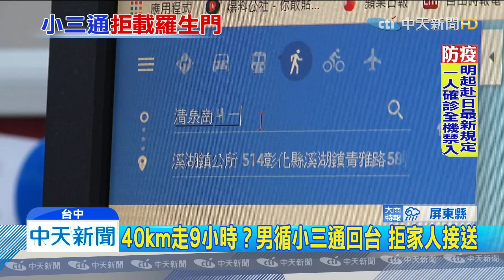20200213中天新聞 陸返台遭拒載？ 男稱苦行40km 錢花光求助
這個月9號，一名男子循小三通回台，在金門搭最後一班飛機，飛往台中清泉崗機場，準備回雲林老家，他自稱因從大陸返台，被計程車司機拒載，還說自己在半夜，徒步40多公里，走了8、9個小時，來到彰化溪湖，因體力不支向鎮公所求助，最後由雲林當地鄉公所，派車把人載回去，但當地村長指出，男子和弟弟吵架，疑似賭氣不上車，才會想從機場走路回家。